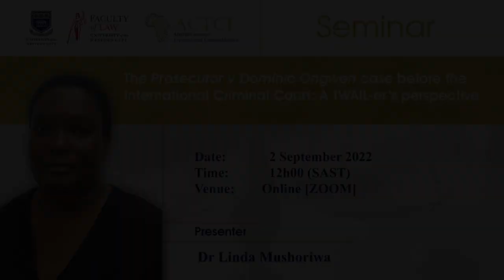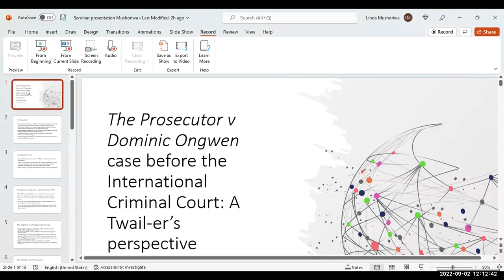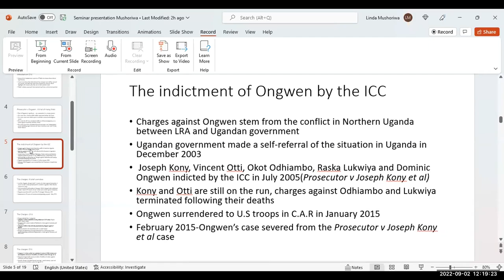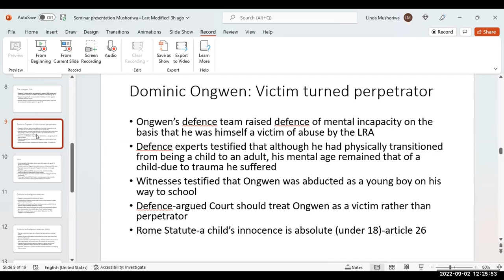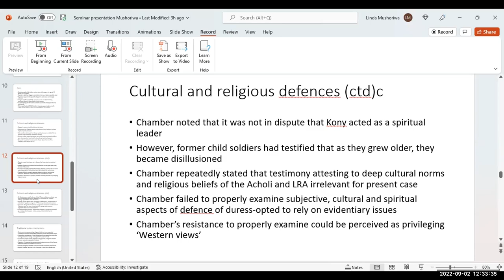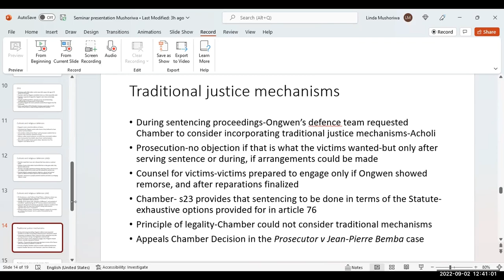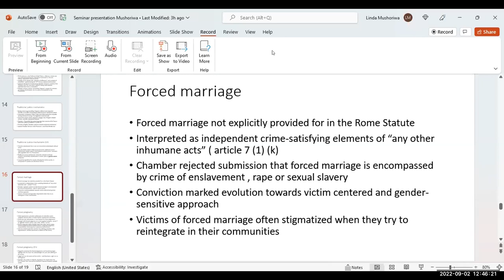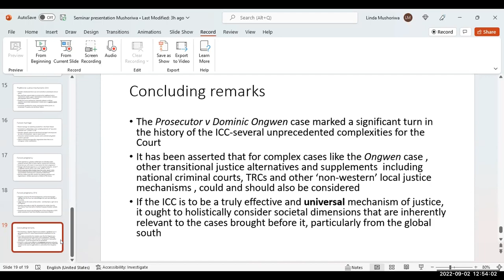ACTCJ Seminar Presentation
TOPIC: The Prosecutor v Dominic Ongwen case before the International Criminal Court: A TWAIL-er’s perspective

Abstract:
On 1 July 2022, The International Criminal Court (ICC or ‘the Court’) marked 20 years since it became operational in 2002; following ratification of the Rome Statute of the International Criminal Court (Rome Statute) by the requisite 60 states parties. The ICC has come of age, and this calls for a reflection on the strides and perceived shortcomings of the world’s first permanent international Court. In this paper I explore whether the Court has lived up to its expectations, including that of being an effective and truly universal mechanism of justice and accountability, when evaluated through the lens of Trial Chamber IX’s approach in the Prosecutor v Dominic Ongwen case. Ongwen was convicted by the Court in February 2021 on 61 charges of war crimes and crimes against humanity perpetrated in Northern Uganda between July 2002 and December 2005; and he was sentenced to 25 years of imprisonment (pending appeal). I argue form a Third World Approaches to International Law (TWAIL) perspective that the Ongwen case is reflective of the Eurocentric nature of International Law. This is in view of Trial Chamber IX’s apparent disregard of the cultural issues raised by Ongwen’s defense team and the Chamber’s refusal to incorporate traditional justice mechanisms during sentencing proceedings. I conclude that if the Court is to be a truly effective and universal mechanism of justice and accountability, it ought to holistically consider the different societal dynamics which are arguably relevant to the cases brought before the Court, particularly from the global south.

About the presenter:
Dr Linda Mushoriwa is a researcher at the African Centre for Transnational Criminal Justice, University of the Western Cape. She obtained her PhD degree in Law from the University of KwaZulu Natal, and her research interests include international criminal justice (particularly the regionalisation of international criminal law in Africa), postcolonial theory, transitional justice and law and literature. Her publications include ‘An effective complement to national criminal justice systems, operating within the highest standards of international justice?’ African States, the International Criminal Court and Complementarity in Emma Charlene Lubaale and Ntombizozuko Dyani-Mhango (eds) National Accountability for International Crimes in Africa (2022) Palgrave Macmillan p31-63 (co-authored with Christopher Gevers); ‘The immunity question before the International Criminal Court: Revisiting African sovereignty and the colonial origins of international law’ (2021) 29:3 African Journal of International and Comparative Law p341-361.